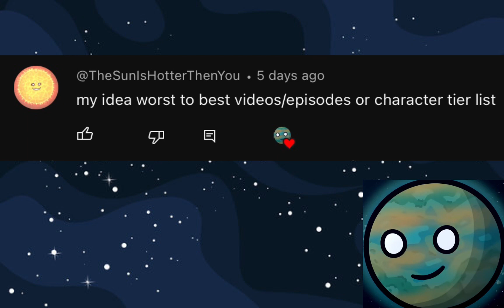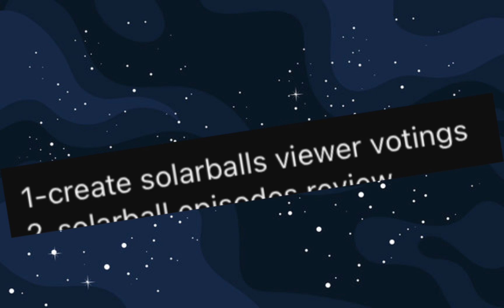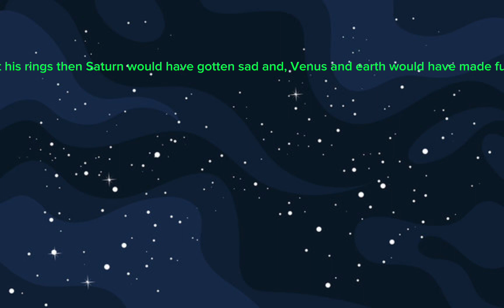What I did for Solarballs birthday (part 2)